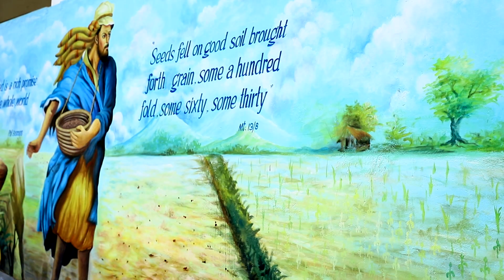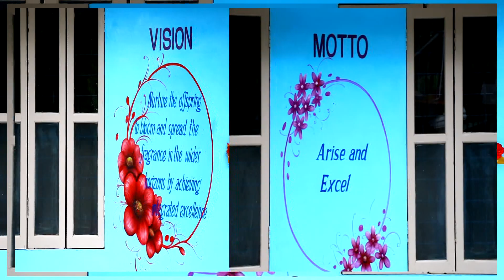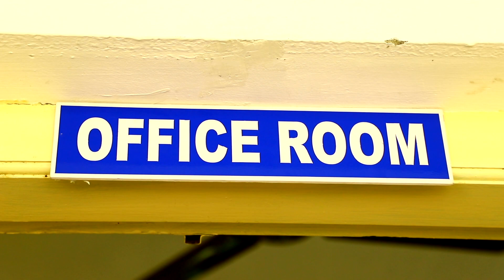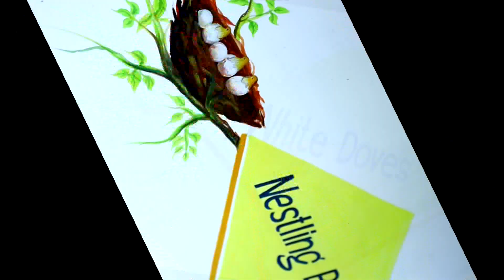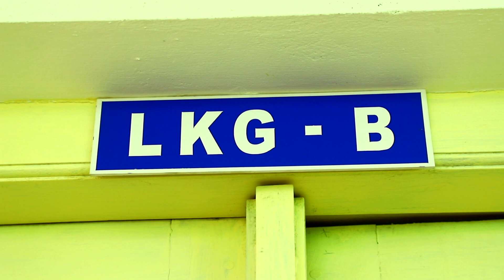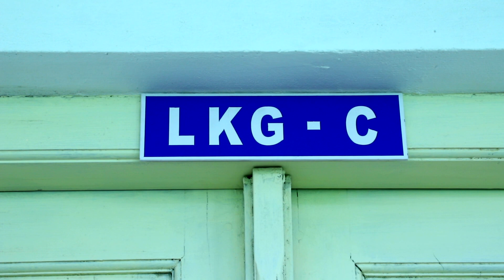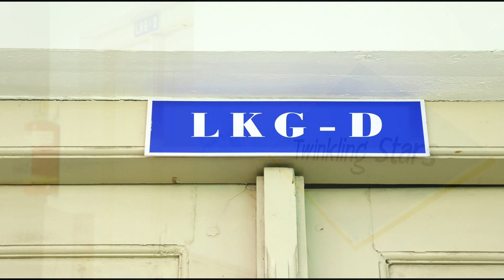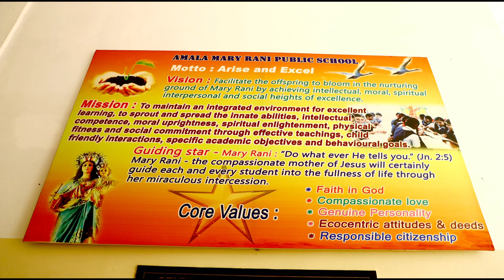Amala Mary Rani Public School Kindergarten